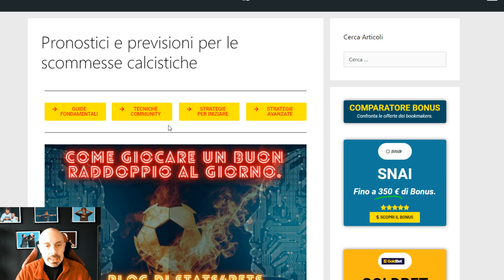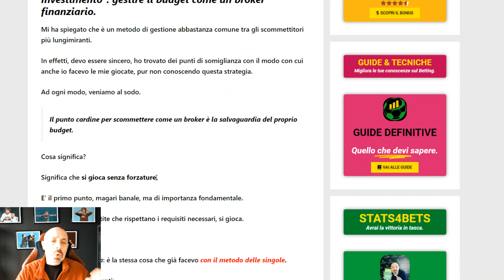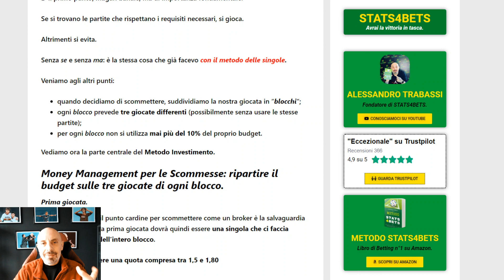COME GUADAGNARE CON LE SCOMMESSE SPORTIVE: BUDGET E RAPPORTO CON IL DENARO [minicorso 2023 pt.2]